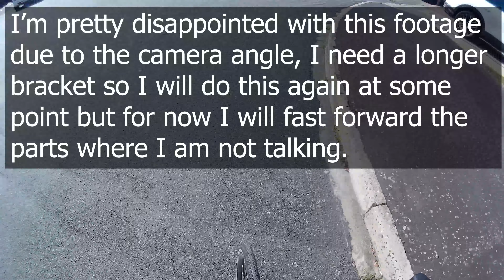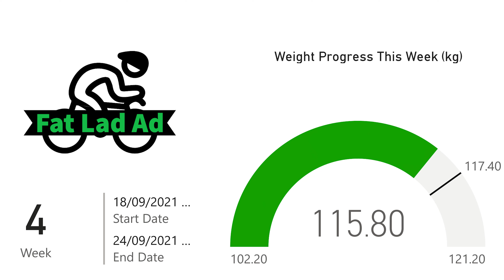Fat Lad Ad to Fit Lad Ad, Season 1, Week 4, VLOG | Up and Running Again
Welcome to the vlog of week 4 of Fat Lad Ad to Fit Lad Ad.  In this week’s episode I go for a bike ride on Saturday and fail at filming it so I will have to do that again some time.  I set out on a beginner FTP builder training programme on Zwift with mixed results and I start out on Couchto5k again.  But it was all worth it.